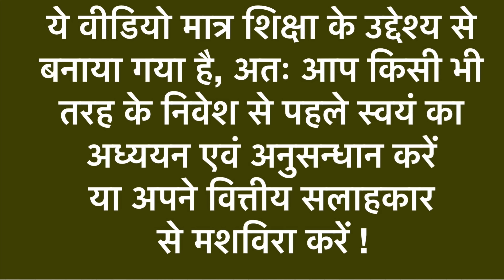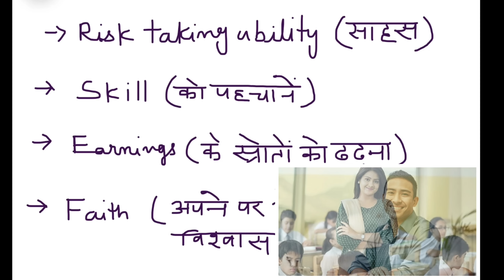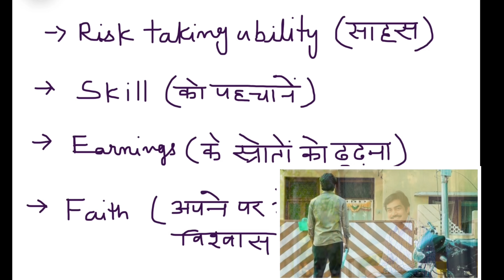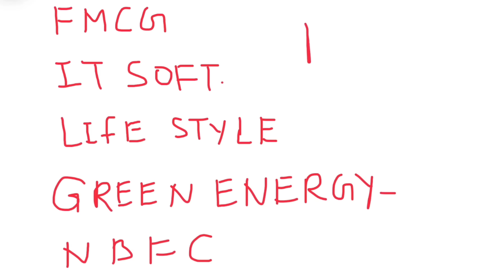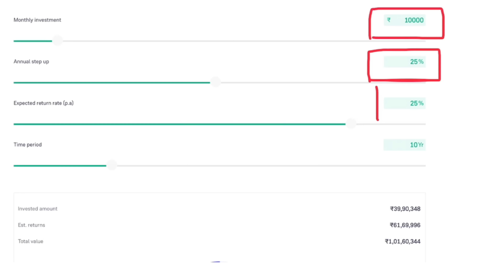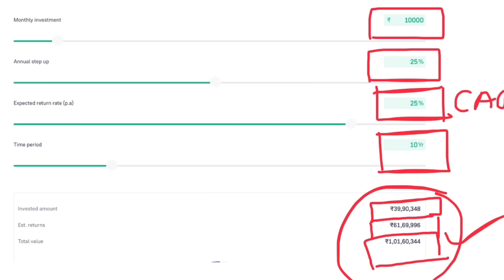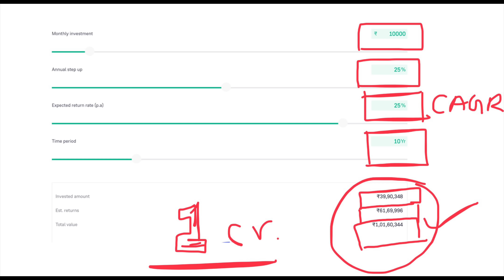करोड़पति कैसे बने ? | How To make Millions | AMEER KAISE BANE | Stock market Investing | Get Rich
Channel Topics